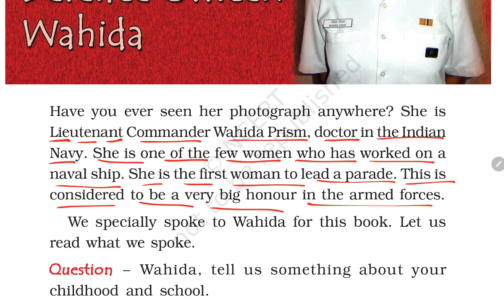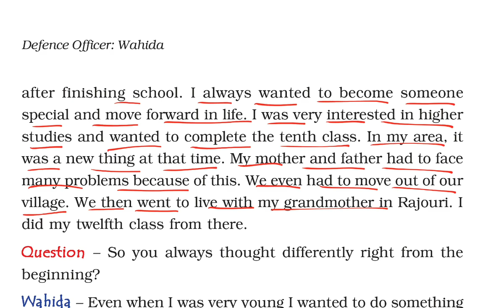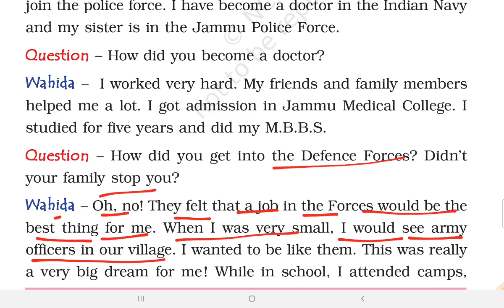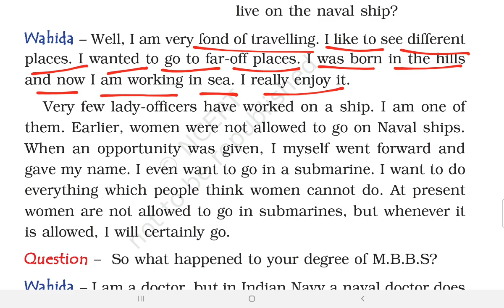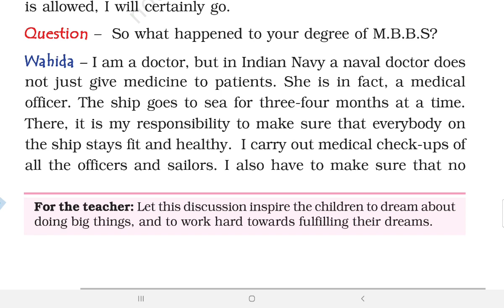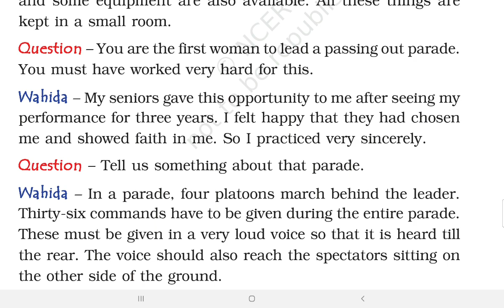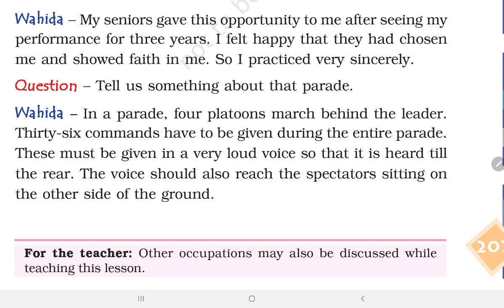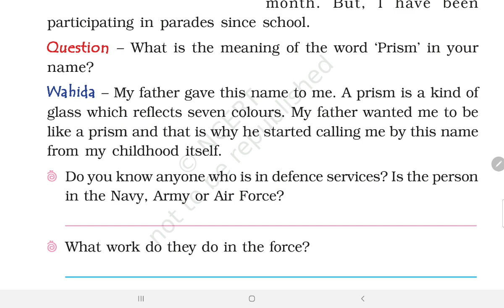Defence Officer Wahida / Class-4 EVS/ हिंदी Explanation and NCERT Question Answers for KV Students